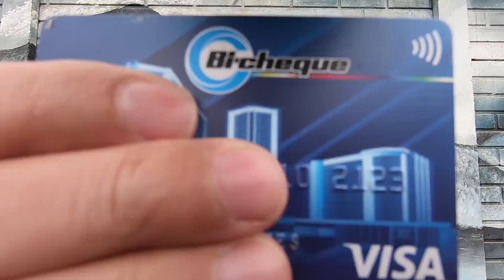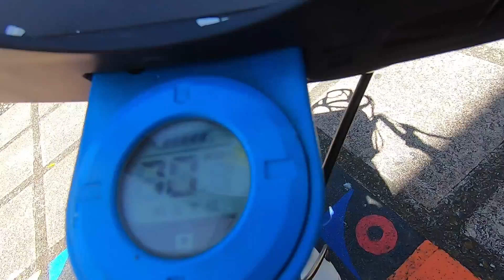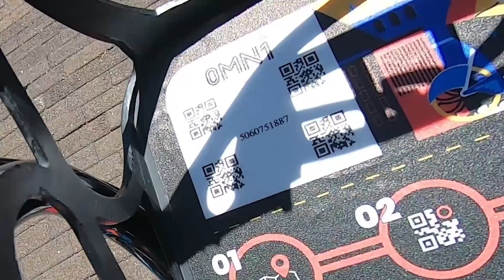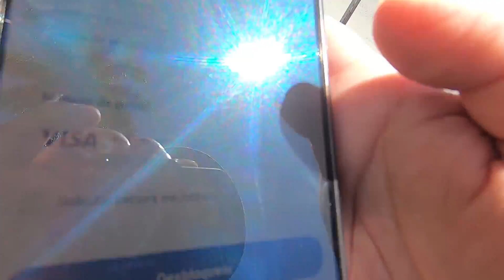Use una BICI PÚBLICA de COSTA RICA y NO fue lo que esperaba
Estoy en un proceso para que me devuelvan un dinero por mal servicio.
En este video te cuento lo sucedido en la capital de Costa Rica.

¿Alguien más ha utilizado estas bicis? ¿Han tenido inconvenientes?
Entiendo que nada es perfecto. De hecho me gustaron mucho estas bicis y lamento no haberlas utilizado más tiempo; me quedé con las ganas de llegar más lejos en ellas y conocer mejor San José. Pero repito, no todo es perfecto y tuve la mala suerte de que justo fallara cuando yo la utilicé.